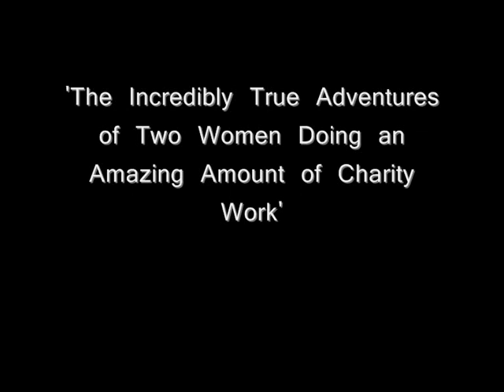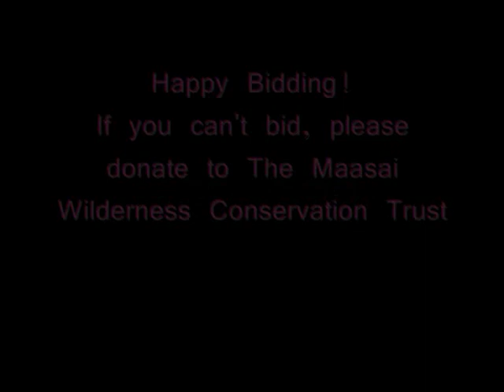MWCT.wmv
A short animated video by tibette.com for the upcoming auction organised by Laurel Holloman and Miki Turner. They have put paintings and photographs up for auction and all proceeds will go to The Maasai Wilderness Conservation Trust. to support the Trust and show your gratutude to these ladies.